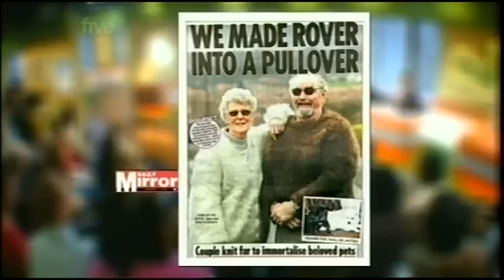Wright Stuff - 101 things to do with a dead pet (20.03.08)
There's a lot of odd people about...